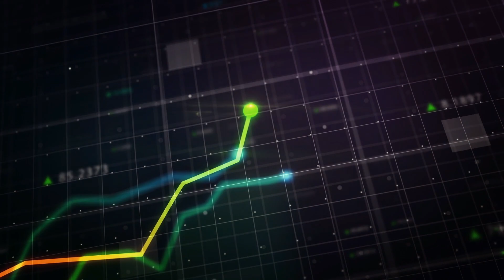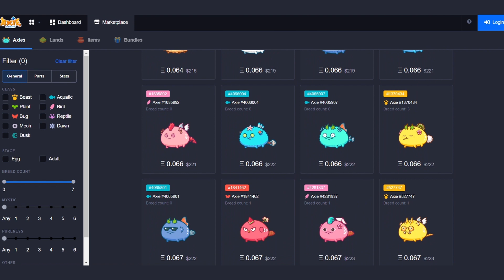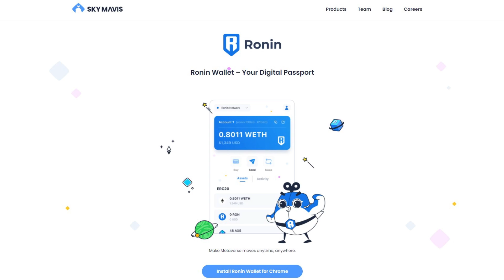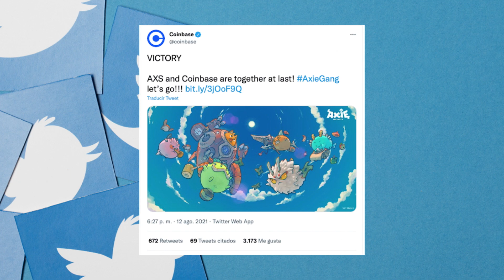Axie Infinity - What's Behind the Hype and Can You Still Make Money?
Axie Infinity is the hottest topic in the crypto world right now and with one of the game’s tokens, climbing more than 2,000% in the last two months!

🚀 Save money on every crypto trade you make with StormGain! Enjoy a onetime 0.1% trading fee with this

According to the most recent Blockchain Game Report from the Blockchain Game Alliance, over 804,000 unique active users connected to blockchain-based games in July. The trend indicates that while the novel industry is in the throes of speculative activity that’s driving up volatility, the gaming segment is quickly growing its user network.

Launched in 2018 by Vietnamese developer, Sky Mavis, Axie Infinity is a play-to-earn game inspired by the popular video game franchise, Pokemon. The game features Pokemon-like creatures called Axies, and their powers can be traded and exchanged as non-fungible tokens on P2P marketplaces.

Players who invest several hours a day earn anywhere between $8 to $40, depending on their Axies, powers and incentive during game play. To start playing, traders deposit Ethereum to Ronin wallet – Axie Infinity's sidechain linked to Ethereum – and buy Axies. After that it's all fun and games!

What did you think of our Axie Infinity video?

📊 Join our global trading community on Telegram. Get access to a free trading course, trading signals, and receive help from professional cryptocurrency traders.